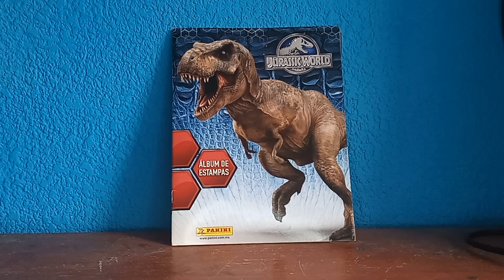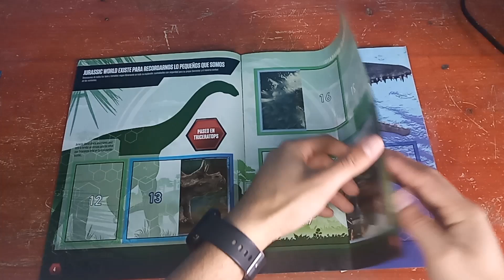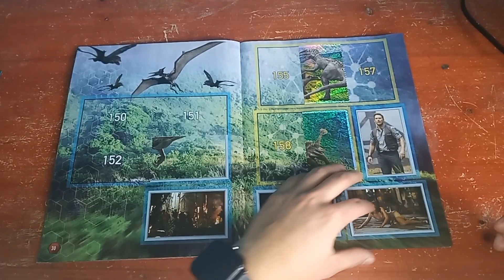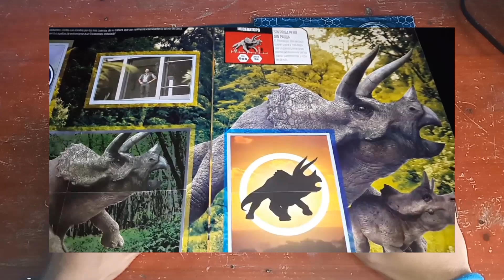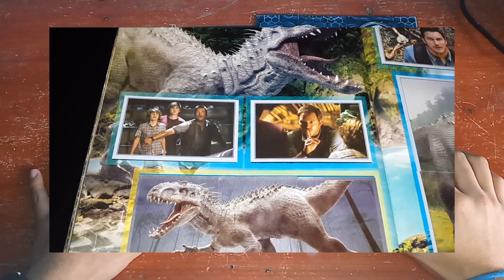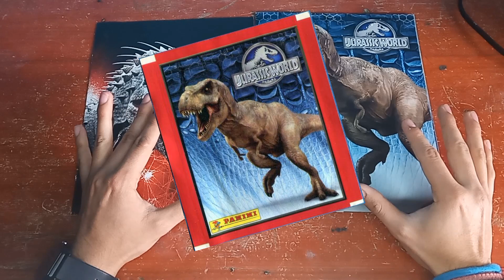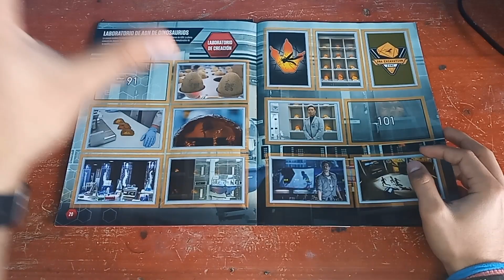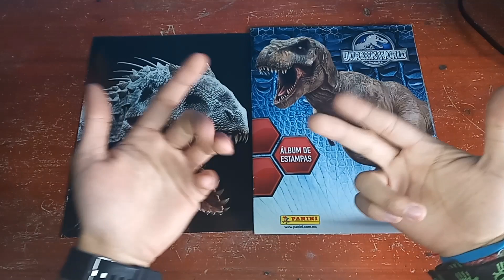Cuidado de los Ladrones en la Merced/ Review de Album de Jurassic World 2015 /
Aquí les dejo el link del video original que tome para propósitos del video y mostrar el álbum ya completo.